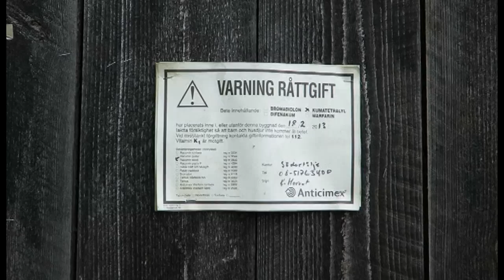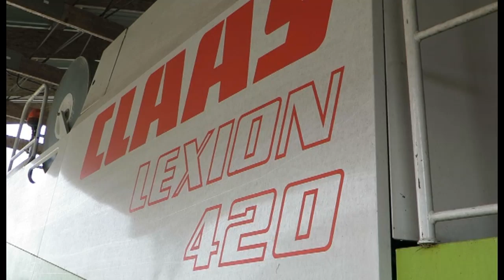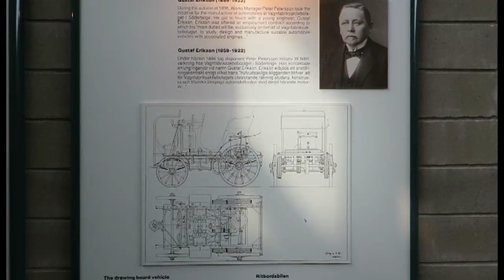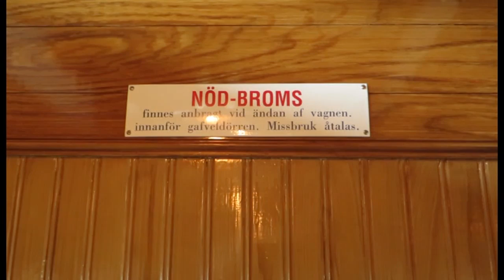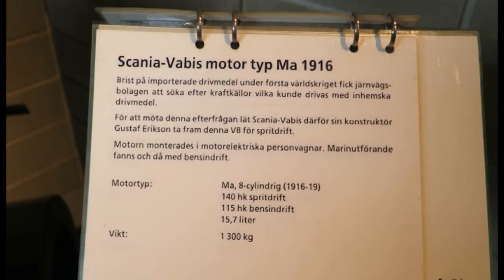Tunga Rallyt 2014 del 2